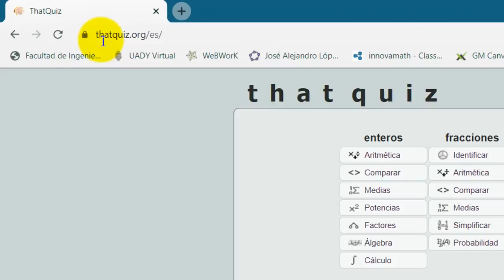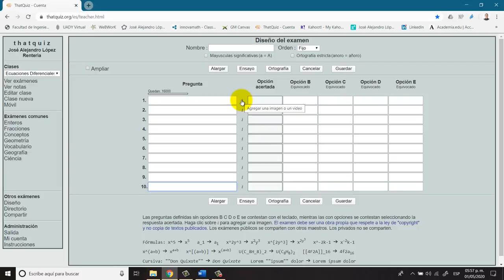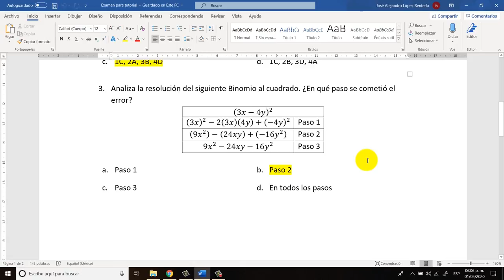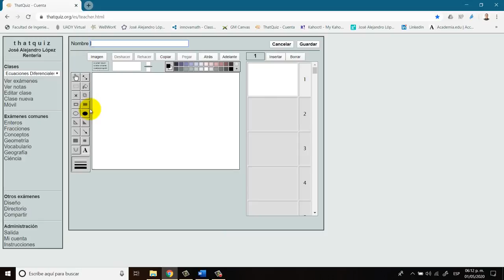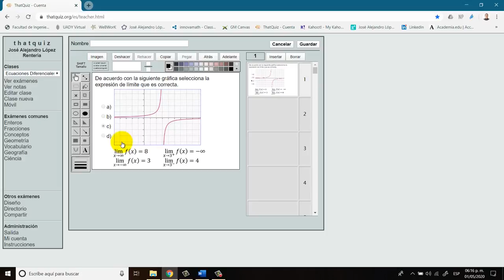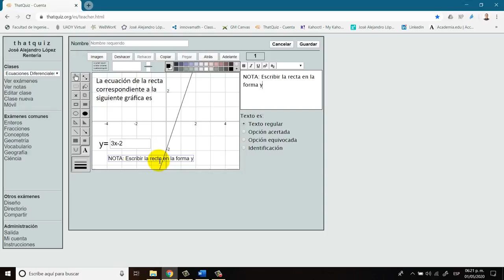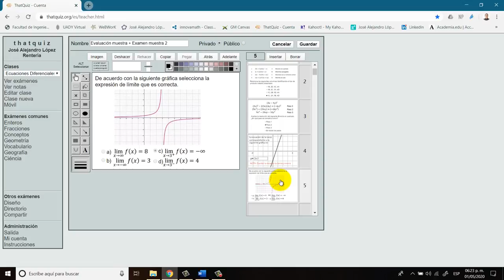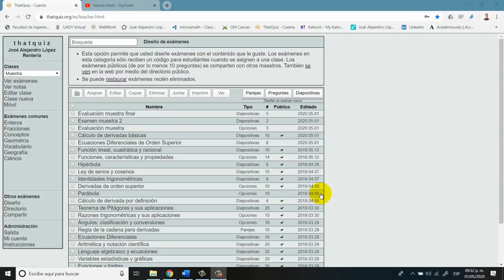Aprende a hacer evaluaciones online con ThatQuiz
Innovadores, en este tutorial les enseño una herramienta para hacer evaluaciones en línea. Se trata del la página web ThatQuiz en la que podrán crear y asignar un conjunto de reactivos autoevaluables a las personas que ustedes inscriban en sus clases. Es una página gratuita en donde pueden pueden tomar y compartir diseños de evaluaciones con otros profesores dentro del mismo sitio.